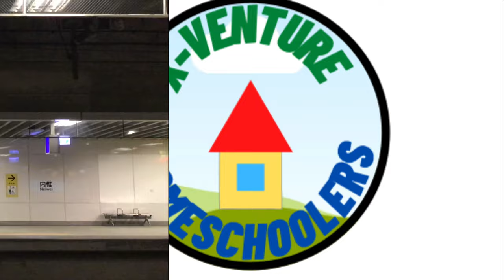Our Teaching (Earth) Day at Dadong Wetland Parks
If you don't know yet, we actually start teaching Kindergarteners conversational English while playing with them at the same time. We give them fun activities to do and have class in lots of different places, like how we do our homeschooling.

Today is the third time to teach those kids, and since it is Earth Day, we picked to teach them all about Earth Day in the Dadong Wetland Parks.

We started the day with scavenger hunt, do some crafts and talk about the country Taiwan. We also learned how to write EARTH, AIR, WATER and RECYCLE. Not to forget, we also bring the kids to pick up some litter around the park and tell them that LITTERING is not good for the earth. And we have to change the habit of throwing garbage on the floor.

By. Lily Lu